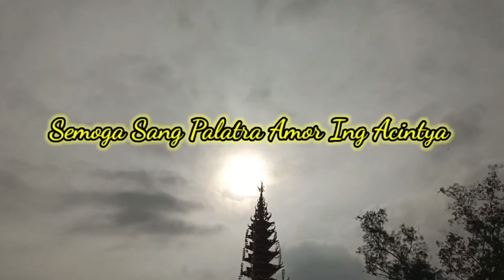Pitra Yadnya (Ngaben) || MEN KARMI || Nuse Tain Besi Sb 17 Ayunan Lampung